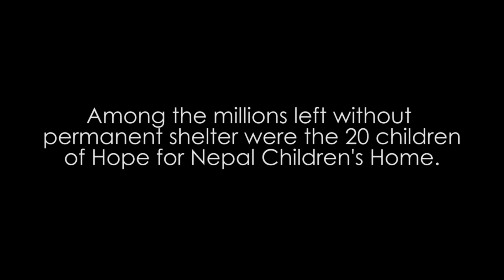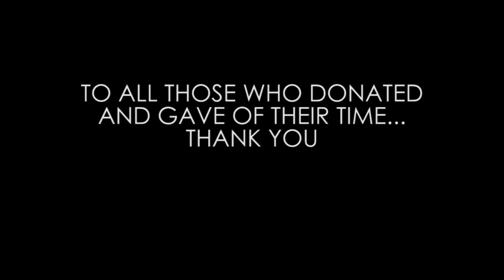WE HIT 10,000 SUBSCRIBERS!!! 🎉🎉🎉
Couldn't have done it without you! This video celebrates the entire history of the channel with a fun montage of past video series. Check out the links to each clip below!

VIDEO SERIES IN THIS VIDEO (in order of appearance)

Platform Power! Octovoxel vs. Decidedly Vanilla

Zeldathon: Video archives can be found at Zeldathon.net

MUSIC
"It's Near" by DJ Quads
"Work Life Imbalance" by C418
"Marco Polo" from "Uncharted 2: Among Thieves OST" by Greg Edmonson
"Positive Result" - AudioHero.com

☺ ABOUT ME
I play games that "1-up life" in this positive way. I used to think I wasn't creative. And then video games happened. Games are a great way to express yourself, and your creativity begins with taking that first big step of just trying. I want to inspire you to take it!